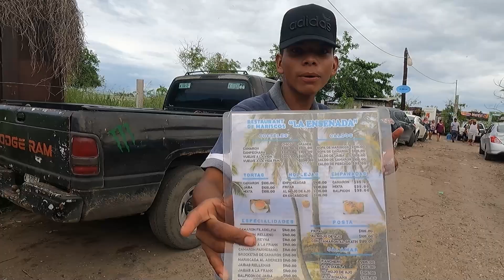TURISTAS EN NUESTRA CIUDAD | COMIENDO🐟 en la orilla del RÍO con MONOLOCO 🙈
Acompáñanos en nuestro recorrido por lugares emblemáticos de la zona conurbada.